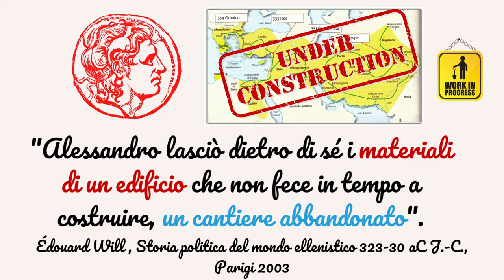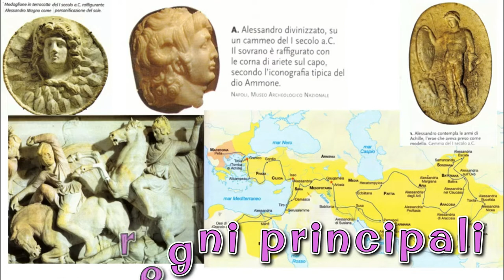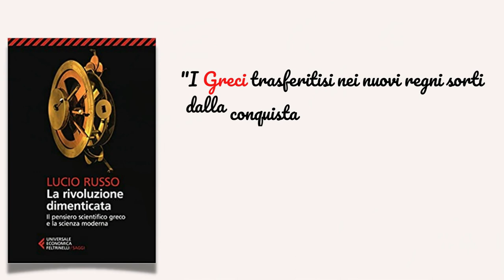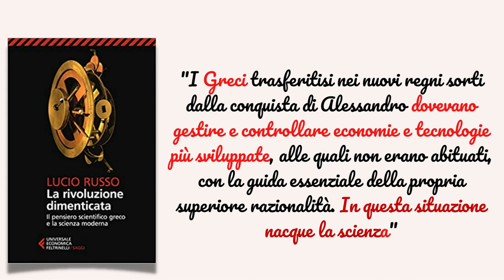La formazione dei regni ellenistici (new version)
La formazione dei regni ellenistici e i regni più importanti in estrema sintesi.